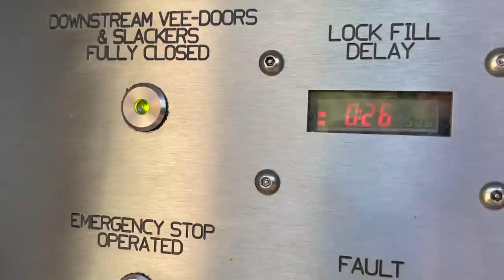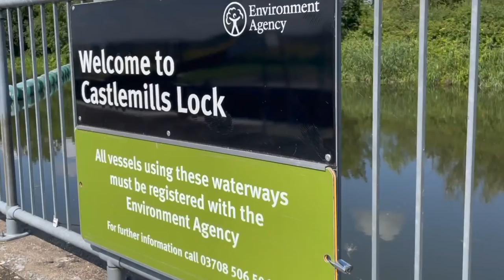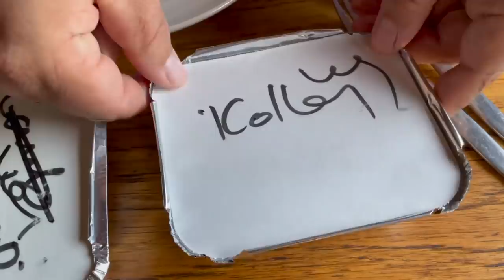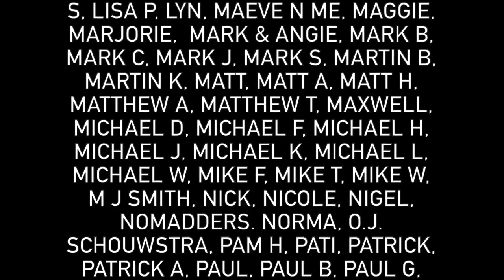417 - The Most Perfect Day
In this video we travel from the outskirts of Bedford back down the River Great Ouse to Great Barford to get momo in the Kathmandu Kitchen. Well worth a stop if you are in the area. I think we've mentioned it a few times before but we really love the Ouse and this was a perfect summer cruise.
► MINIMAL LIST NAVIGABLE WATERWAYS MAPS